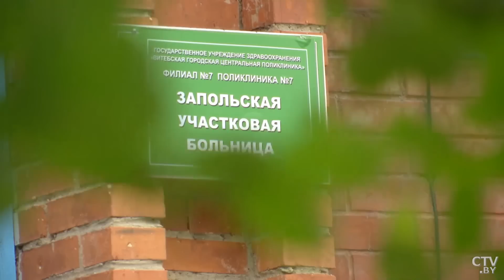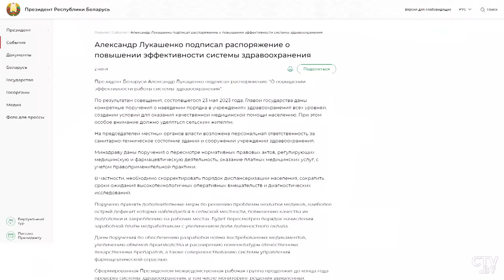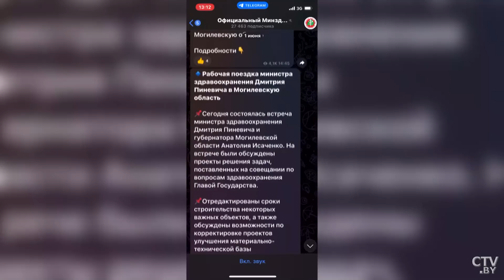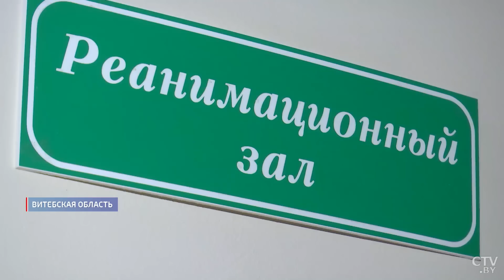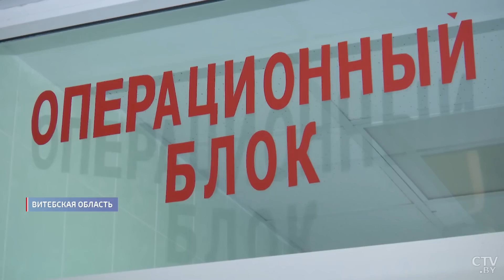Лукашенко: Чтобы было как в президентской больнице! Приводите всё в порядок!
Лукашенко: Если я приеду в район – не дай бог не так! Ты ж меня знаешь, я человек подвижный! Сел на вертолёт – через час в любой точке! Новости Беларуси. Вернемся к теме медицины. 2 июня Президент подписал распоряжение «О повышении эффективности работы системы здравоохранения». Что изменил документ в медицине? Репортаж Алёны Сыровой.